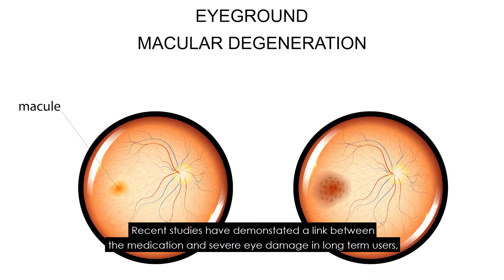The Dangers of Elmiron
Elmiron, a drug that is prescribed to patients suffering from Interstitial Cystitis, or IC, has been linked to severe eye issues. If you have taken Elmiron, watch this video to learn more about what your next steps should be.